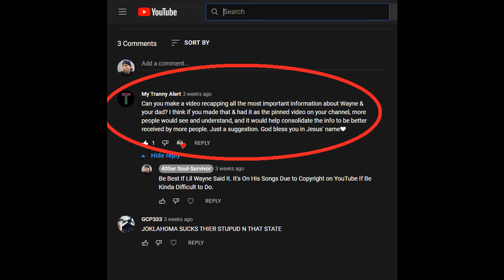Full Detail About Lil Wayne Murdering My Dad